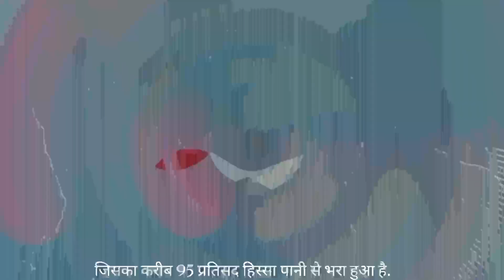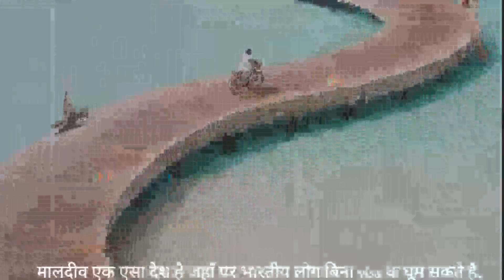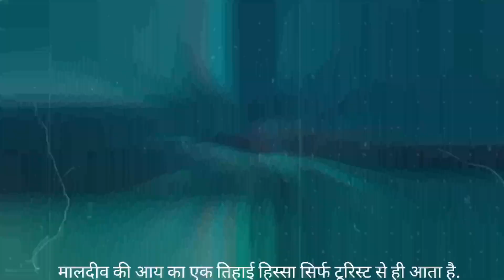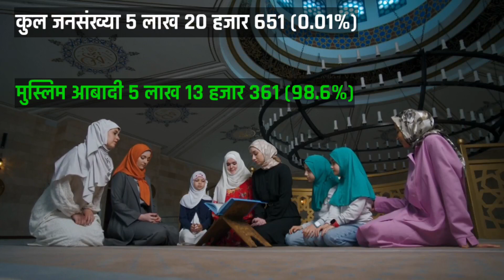मालदीव देश की 2023 में मुस्लिम आबादी कितनी है||Muslim Population in Maldives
मालदीव देश की मुस्लिम आबादी की 2023 में मुस्लिम आबादी कितनी है||Muslim Population in Maldives||Maldives Muslim Population

Is Maldives Muslim friendly?
Which country has a 95% Muslim population?
Which state is 99.9 Muslim?
Which Maldives country has the most Muslims?
When did Islam come to Maldives?
What is the Muslim populatiion how many mosques in Maldives
masjid in Maldives
muslim village in Maldives
Maldives converts to islam
largest muslim country by area
hindu population in Maldives
Maldives muslim names
chiapas muslim  of Maldives?
भारत में ज्यादा मुसलमान हैं या पाकिस्तान में?
संसार में सबसे ज्यादा धर्म कौन सा है?
पूरी दुनिया में मुस्लिम आबादी कितनी है?
पूरी दुनिया में हिंदुओं की आबादी कितनी है?
हिंदू धर्म कितने नंबर पर आता है?
किस देश में मस्जिद नहीं है?

As 01 fact youtube channel is all about facts andmotivation.

1) This video has no negative impact on the originalworks (It would actually be positive for them)

2)This video is also for teaching purposes.

3) It is not transformative in nature.

4)I only used bits and pieces of videos to get the pointacross where necessary.

5) Some images are also used just for giving theclearance about the topic to the viewers.

NOTE No.1 :-👇👇
ALL THE IMAGES/Videos SHOWN IN THE VIDEO BELONGS TO THE RESPECTED OWNERS AND NOT ME.. I AM NOT THE OWNER OF ANY PICTURE IN SHOW THE VIDEO.